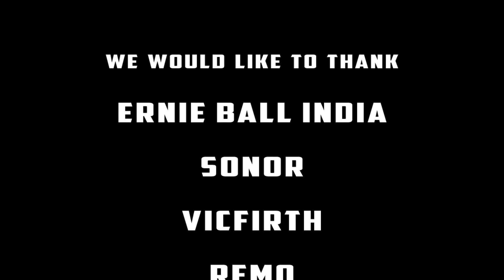LiveAtReynolds Episode 1 : Maarten Visser - Set 1- Inception and Duality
Reynolds presents their own mini concert series at their new store in 5D Hazra Road, Kolkata. It's a series of concerts titled LiveAtReynolds or LAR
Episode 1 features internationally acclaimed jazz saxophonist Maarten Visser, engaged and burning it out on his session titled Conversations and Improvisation .
This 60+minute interactive session had mostly students of music as the audience and Maarten not only explained how he approached music,  he also demonstrated live improvisation with his co- artists Premjit Dutta on Drums and Mainak"Bumpy" Nag Chowdhury on Bass.
Here are two compositions "Inception " blending into " Duality " .
This video has been created by Flair Creatives and Flair Integrated Marketing Communication

This video was shot on 6th March 2018